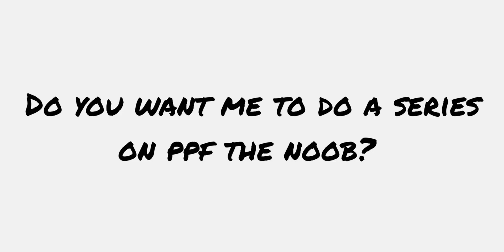Moomoo.io - A normal day of a noob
Today im going to present to you :

A normal day of a noob

I think I'm going to do a series on ppf le noob, what do you think?